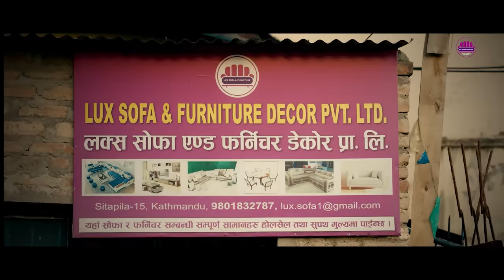दुधेबालक छोडेर हिनेकीअसली रश्रीमानको झन्डै हानाहान।एकअर्काको भण्डाफोर।गल्ती कसको?Asali Yonjan|part-2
Host:Ganga lama
Guest : Dhan Bahadur Ghising and Asali Yonjan
Edit/Camera:Man kumar ghising